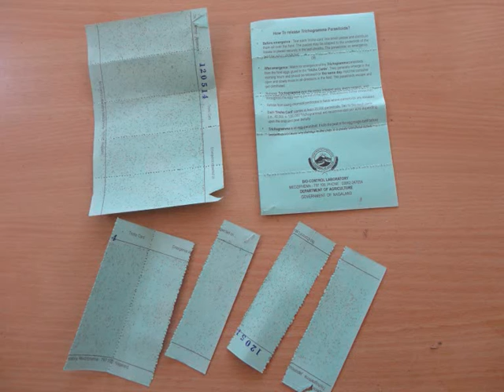Management of Rice stem borer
This is a video clip produced by trainee of 3 days training on "communicating science through video presentations". Training was conducted by ICAR-ZPD-III, Barapani, Meghalaya. This video is a product of training assignment submitted by individual trainee.